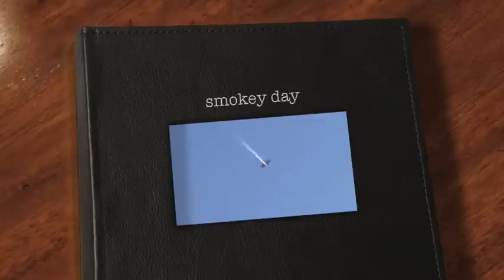smoke day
Aeroworks Pitts python smoke system Fall sunny day